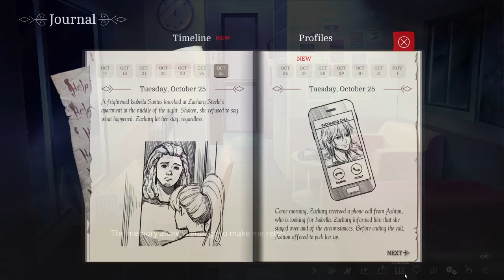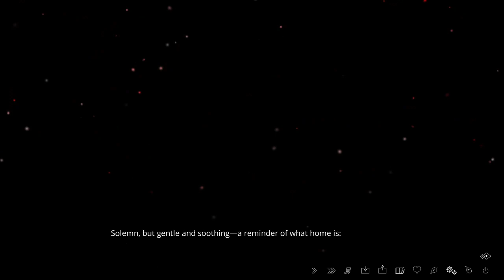Nightly Visit ~ THE LETTER ~ Part 11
Ah yes, just some lovely fun times with friends. Definitely no creepy ghost girls here. No sir. And definitely definitely not in the middle of the night crawling into your dreams and than crawling up your body in the not fun times kind of way. x_x